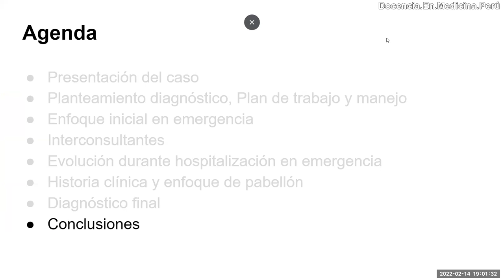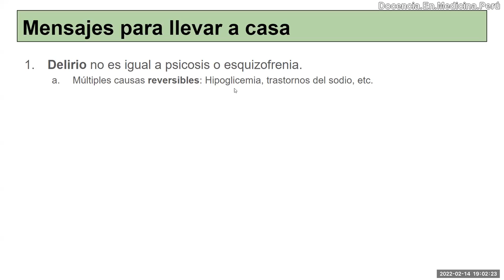Delirio o alucinaciones no (siempre) es igual a esquizofrenia - PodCast 14 de febrero 2022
Revisando los criterios DSM-5 de esquizofrenia, disertamos sobre el uso excesivo e irracional de antipsicóticos en hospitalización.